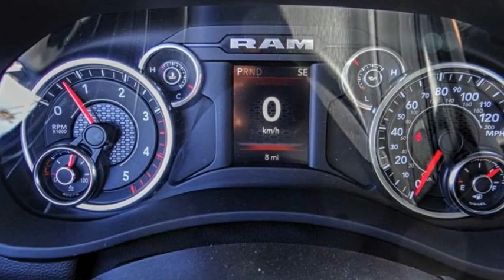2021 Ram 2500 VAN NUYS LOS ANGELES SAN FERNANDO VALENCIA CANOGA PARK RM210623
2021 Ram 2500 Big Horn 4x4 Crew Cab 8' Box

RUSSELL WESTBROOK CHRYSLER DODGE JEEP RAM PROUDLY SERVICING VAN NUYS, LOS ANGELES, SAN FERNANDO, VALENCIA, CANOGA PARK, & SURROUNDING SOUTHERN CALIFORNIA LOCATIONS. THIS WHITE 2021 Ram 2500 IS EQUIPPED WITH A Cummins 6.7L I6 Turbodiesel, AUTOMATIC TRANSMISSION, AND RECEIVES AN ESTIMATED . CONTACT RUSSELL WESTBROOK CHRYSLER DODGE JEEP RAM OF VAN NUYS TO SCHEDULE A TEST DRIVE AND TAKE THIS 2021 Ram 2500 HOME TODAY, OR VISIT OUR SHOWROOM CONVENIENTLY LOCATED AT 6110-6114 VAN NUYS BLVD VAN NUYS, CA 91401. STOCK #: RM210623 | 2021 Ram 2500 Big Horn 4x4 Crew Cab 8' Box POWER WINDOWS TRACTION CONTROL 2021 Ram 2500 Big Horn 4x4 Crew Cab 8' Box 4WD $637 off MSRP! Russell Westbrook Chrysler Dodge Jeep Ram of Van Nuys is driven and focused to ensure the highest customer satisfaction. A team above all, but above all a team. STOCK #: RM210623 | VIN: 3C6UR5JL8MG509694 | 2021 Ram 2500 Big Horn 4x4 Crew Cab 8' Box POWER WINDOWS TRACTION CONTROL Russell Westbrook CDJR of Van Nuys